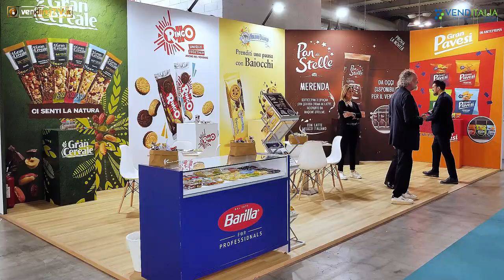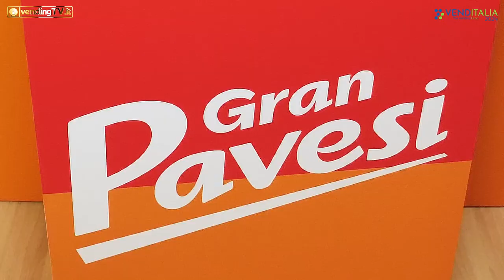VENDITALIA 2024 - Intervista con Marco Gandolfi, Resp. Comm.le Italia di Barilla for Professionals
Ancora un’intervista realizzata da Fabio Russo per VendingTV.it in occasione di Venditalia 2024, questa volta allo stand Barilla for Professionals.
Ad illustrare tutte le novità presentate in fiera è Marco Gandolfi, Responsabile Commerciale Italia dell’azienda.

In questa occasione, Barilla ha lanciato nuove referenze dedicate esclusivamente alla distribuzione automatica per formato e tipologia di packaging, come i Pan di Stelle Merenda per il mondo del dolce; le Crancine e le Sfogline della gamma Gran Pavesi per il mondo del salato. Prodotti nati da un attento studio della divisione Ricerca&Sviluppo dell’azienda e testati per una perfetta erogazione dalle vending machine.